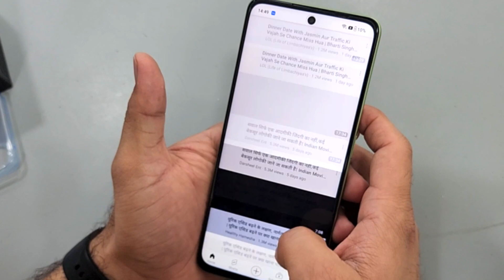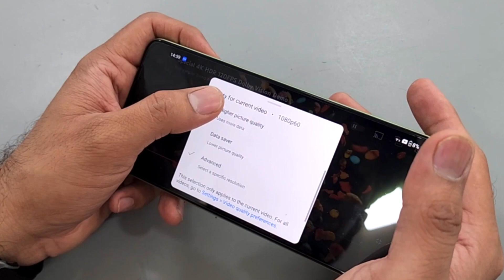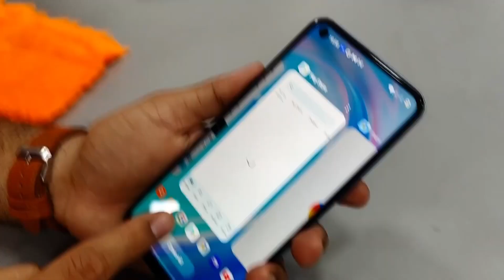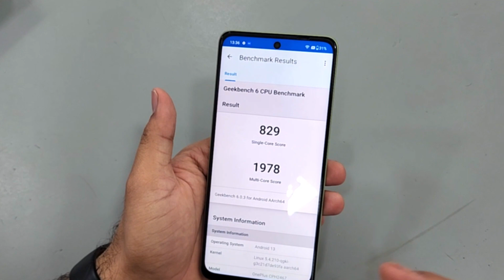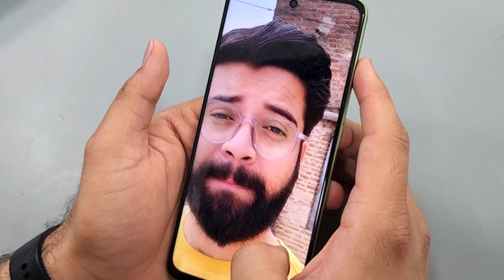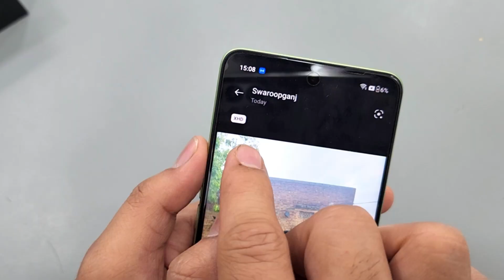The Best 5G Phone Under 20000 ? | OnePlus Nord CE3 Lite Full Review and Unboxing in Hindi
In this video we have the OnePlus Nord ce3 Lite review and Unboxing we have also done the Nord ce3 Lite camera test and performance test and have brought this to you.

Most viewed videos:

Samsung A13 Review and Unboxing | Samsung Galaxy A13 Unboxing and Review in Hindi

Oppo K10 *Asli Sach 🔥 Paisa Barbaad | Oppo K10 Hindi Review | Oppo K10 Full Review | K10 Camera Test

Best Wireless Mic for New Youtubers Grenaro Levalier Mic |Grenaro Wireless Mic for Smartphone

Oppo A57 A mistake?😲😲 Full Review and Unboxing in Hindi | Oppo A57 Camera Test, Performance Test

1. Realme Pad Vlog + Review Best tablet for students | gadgets 18
2. Infinix Zero 5g PUBG Gaming Test | BGMI Hindi Gaming Review | Infinix Zero 5G Gaming  Review
3. Oppo K10 Gaming Review | BGMI Hindi Gaming Review | Oppo K10 PUBG Test | K10 Pubg Graphics Test
4. Oppo K10 *Asli Sach 🔥 Paisa Barbaad | Oppo K10 Hindi Review | Oppo K10 Full Review | K10 Camera Test
5. Redmi Note 11 Pro PUBG Test | Redmi Note 11 Pro Gaming test | Note 11 Pro Gaming Review | Gadgets 18